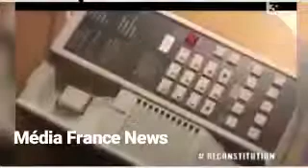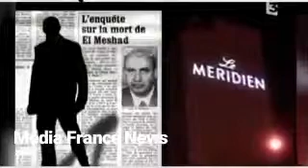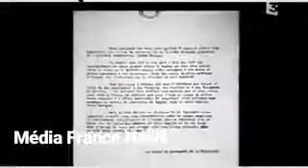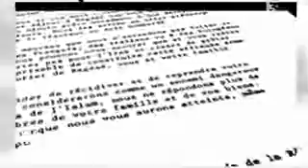1975 : Accord nucléaire entre l'Irak et la France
Mais c'est le Mossad qui a tout détruit cet accord et ...